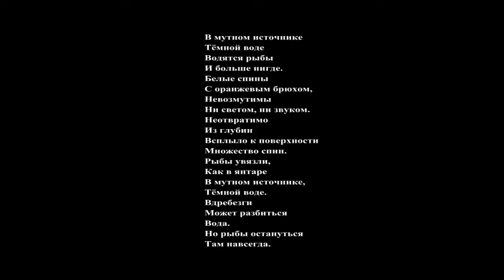В мутном источнике Кучукова Башкин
В мутном источнике Кучукова Маргарита Юрий Башкин